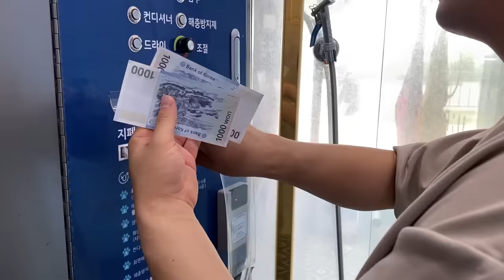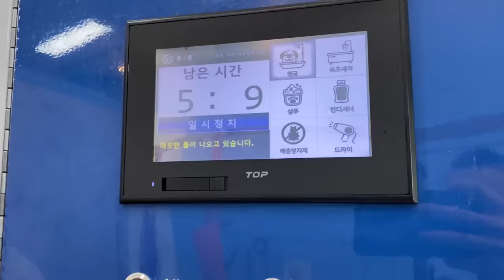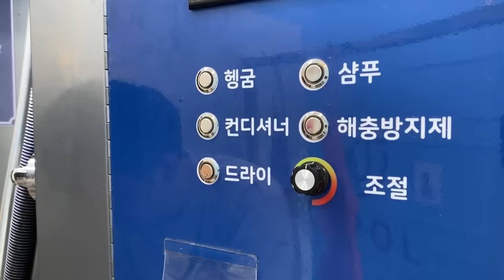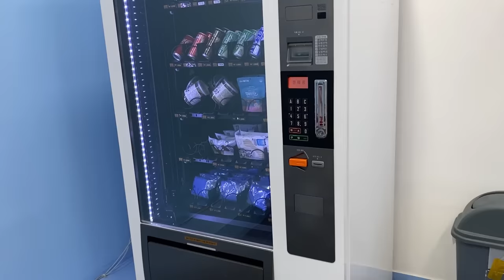French Bulldog HUGE Tantrum At 24 Hour Self Dog Wash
French Bulldog Huge Tantrum At 24 Hour Self Grooming Cafe  Self Dog Wash  | Part 2

We took French Bulldogs again to a 24 hour grooming cafe, where they had a bath and of course Griffin had a Frenchie meltdown and threw a huge tantrum because he hates bath time and is a dramatic French Bulldog. Griffin threw a bit of a tantrum and Haru was a good girl. Watch till the end to see how how clean my dogs looked!